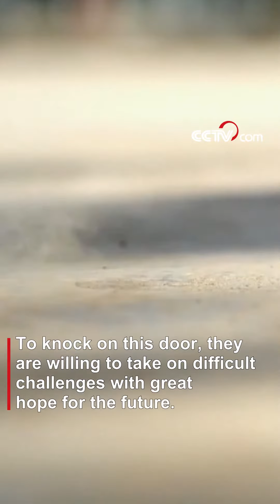Xinjiang girls pursue football dreams in the desert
Once, playing football was forbidden for Xinjiang girls. But their performance and results prove that girls can also play football. Playing football brings them happiness and confidence. It also gives them courage in the face of hardship.